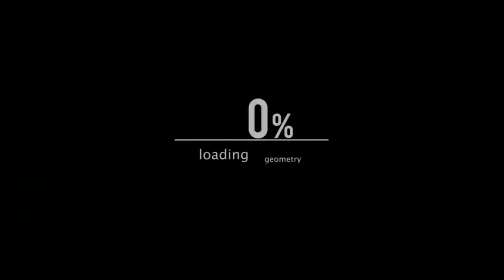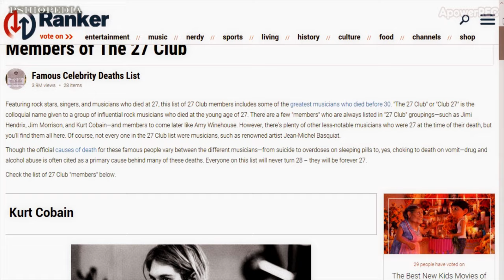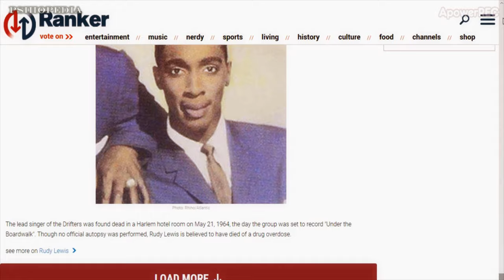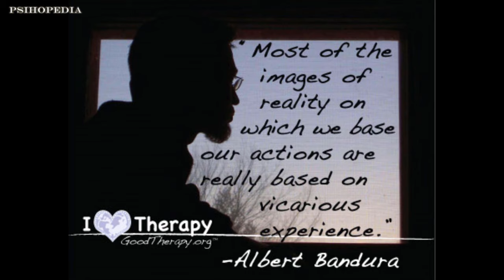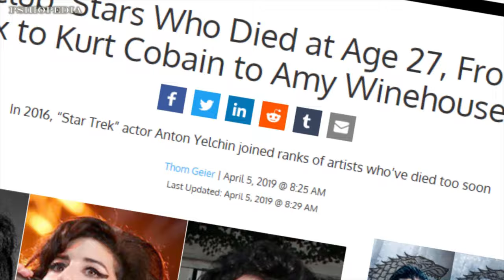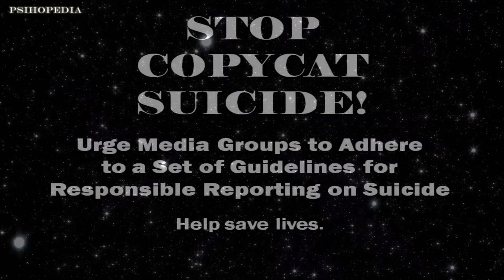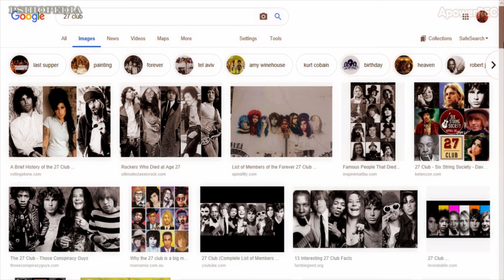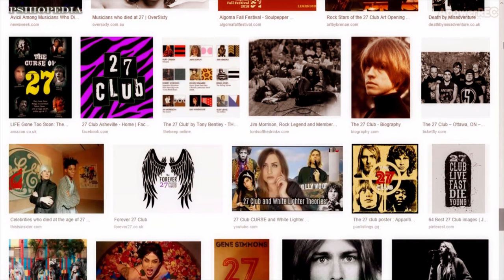The Degenerate Hero Myth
Song: Downtown Urban Street Life
Artist: CO.AG Music
Mood: Calm